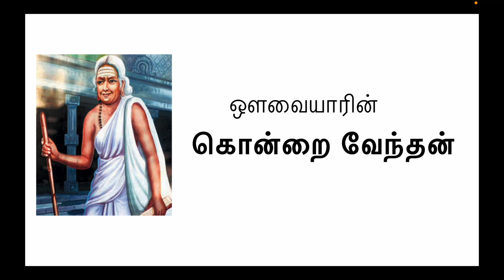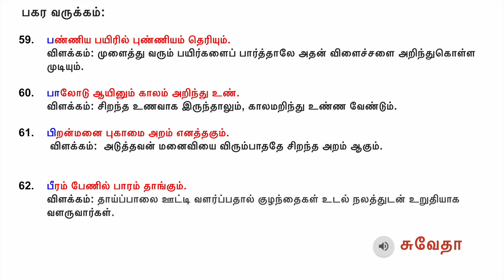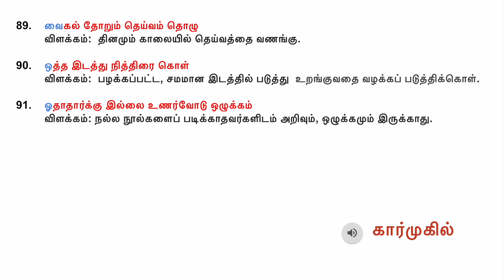கொன்றை வேந்தன்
கொன்றை வேந்தன் by வள்ளுவன் தமிழ் மையம் நிலை6-மருதம் மாணவர்கள்